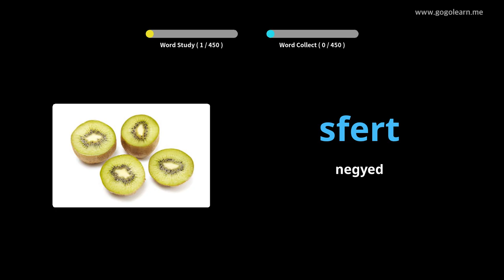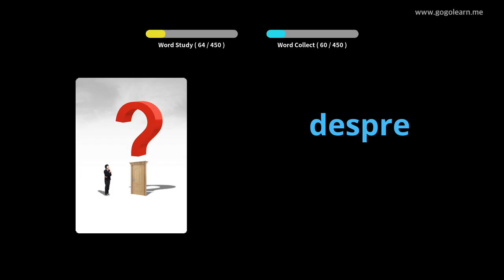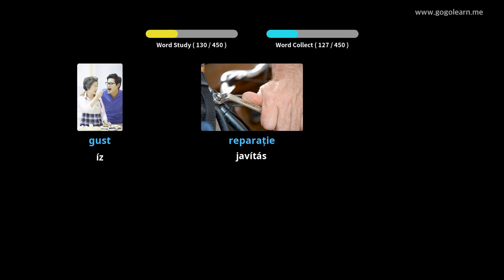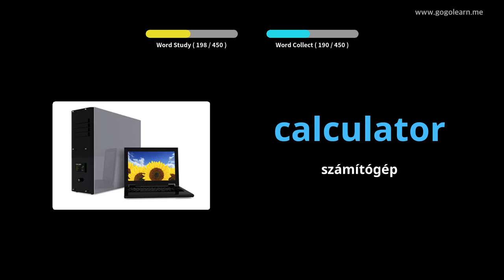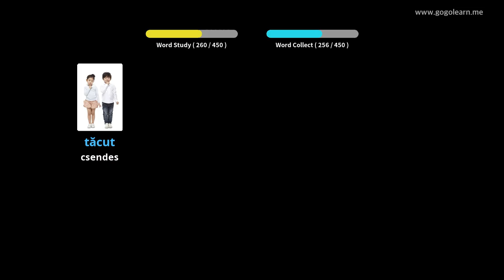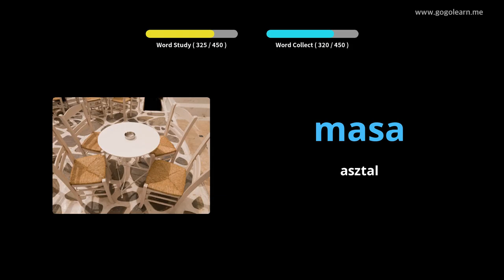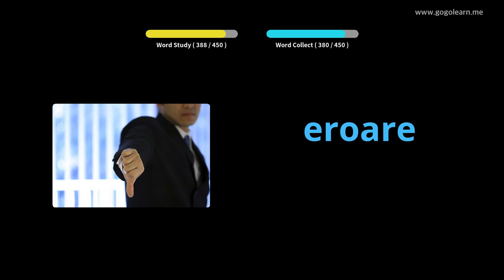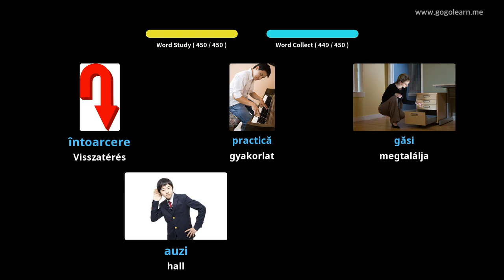Román szókincs Általános Iskola | Golearn